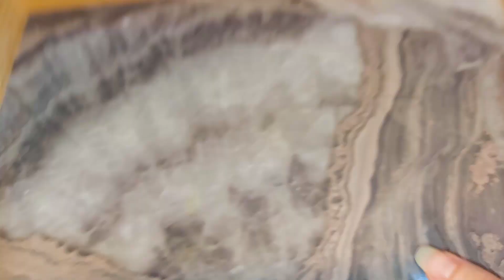شوفوا الغراض يلي اشتريتهم للمطبخ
شوفو الغراض يلي اشتريتهم للمطبخ
هي روابط الغراض